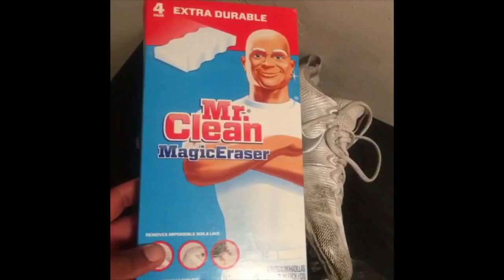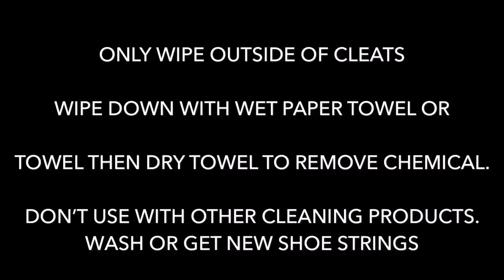HOW TO CLEAN AND REVIVE YOUR CLEATS!!! GOOD AS NEW!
DO NOT USE PRODUCT WITH OTHER CLEANERS, SOAPS, BLEACH ETC.   FOLLOW DIRECTIONS ON PRODUCT.

 AFTER USE USE PAPER TOWELS TO WIPE OFF CHEMICAL.

SHOE STRINGS MACHINE WASH OR GET NEW SHOE STRINGS.